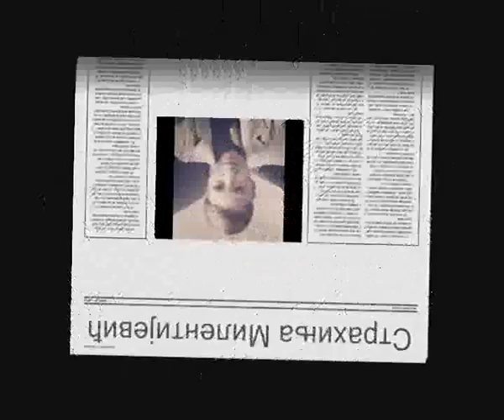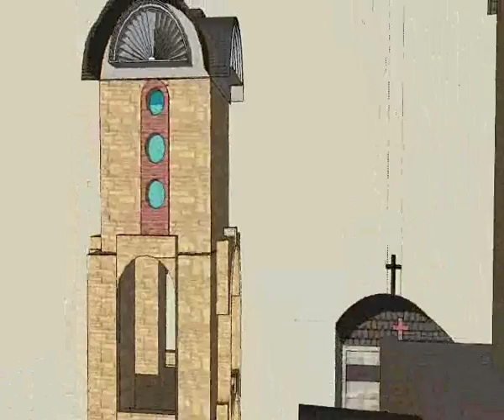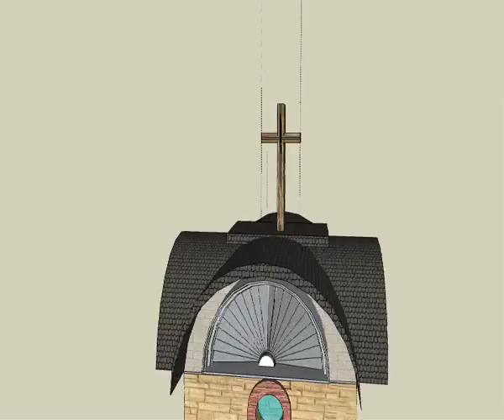СТРАХИЊА Милентијевић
Dragana Cakarevic